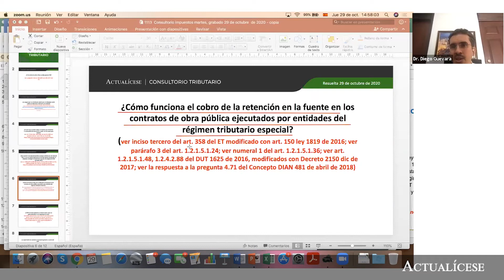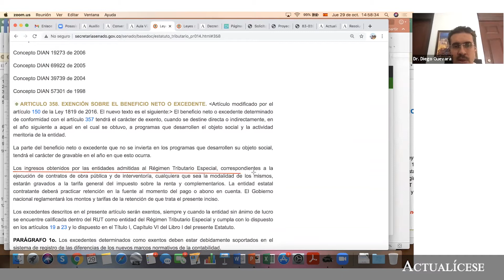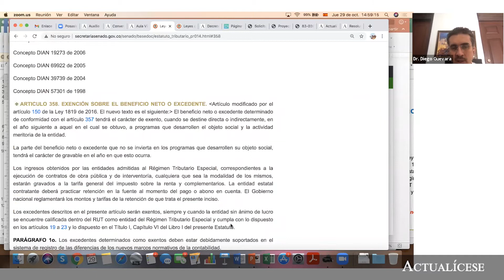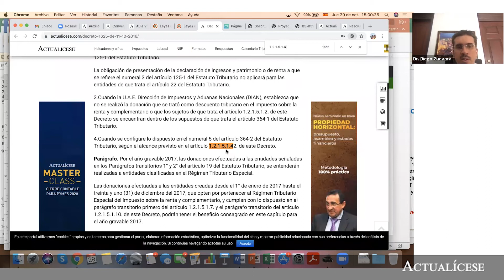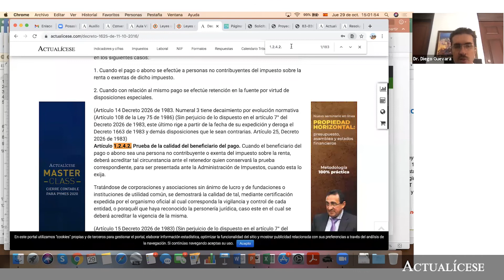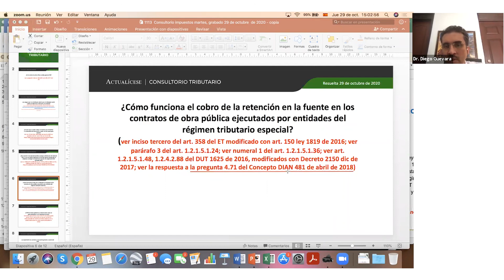Cobro de la retención en la fuente en contratos de obras públicas ejecutadas por RTE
¿Cómo funciona el cobro de la retención en la fuente en los contratos de obra pública ejecutados por entidades del régimen tributario especial?

En este consultorio, el Dr. Diego Guevara, especialista en temas contables y tributarios despeja dudas respecto al cobro de la retención en la fuente sobre los ingresos recibidos por las entidades del régimen tributario especial producto de la ejecución de una obra pública.

Ahora bien, para conocer cuáles son las entidades que sí pueden pertenecer al régimen tributario especial y las obligaciones tributarias que deben asumir en materia de impuestos, se recomienda hacer la lectura de los artículos 19 y 19-4 del Estatuto Tributario, en conjunto con su respectiva reglamentación establecida en el Decreto 2150 de 2017.

En Actualícese encontrarás de manera frecuente consultorios, tutoriales, charlas, webinars y tips, elaborados con los principales expertos del país en lo que concierne el tema de retención en la fuente.